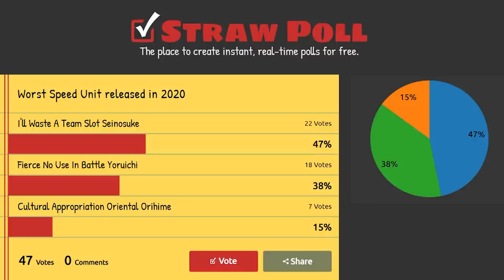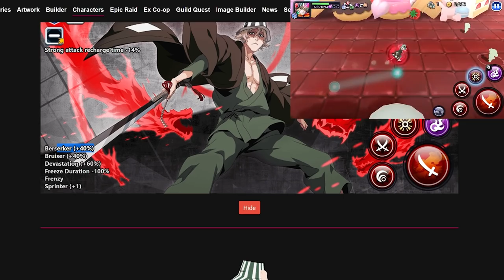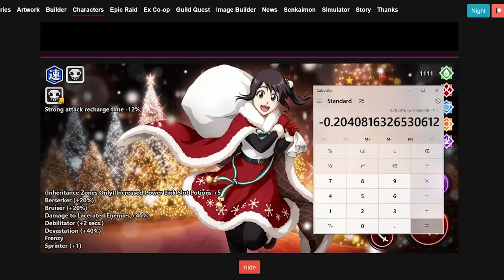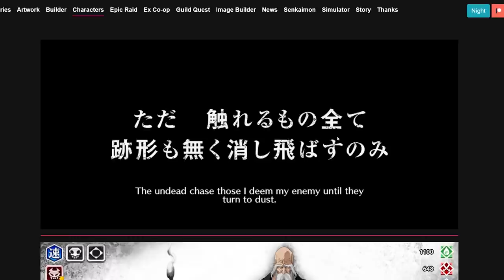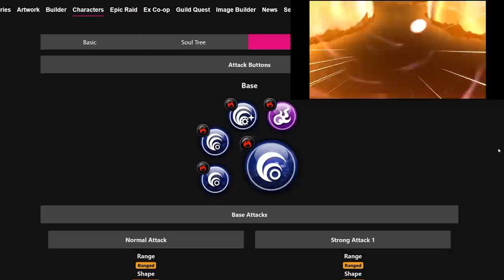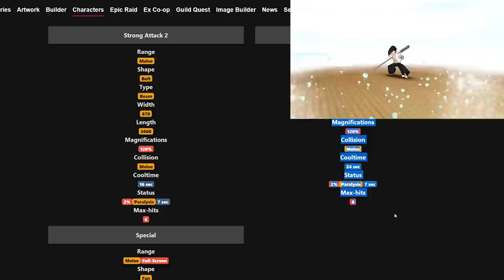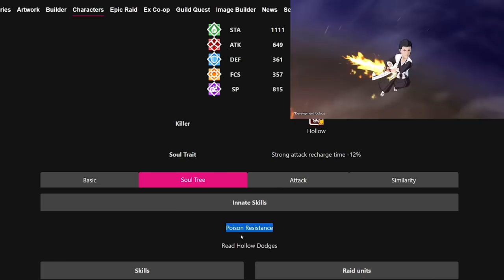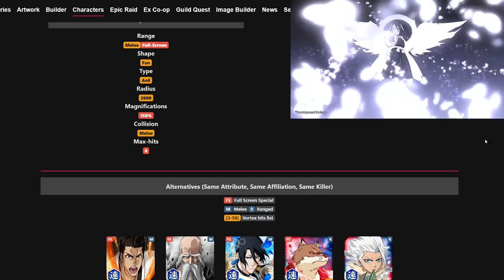Top 10 Speed Units Of Bleach Brave Souls December 2020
Acorns (For The Passive Investor - Change To Lite Version After Signing Up ;) )